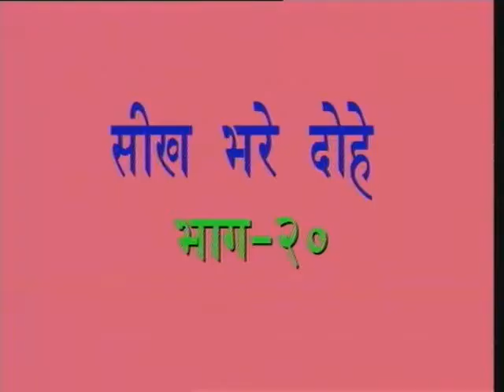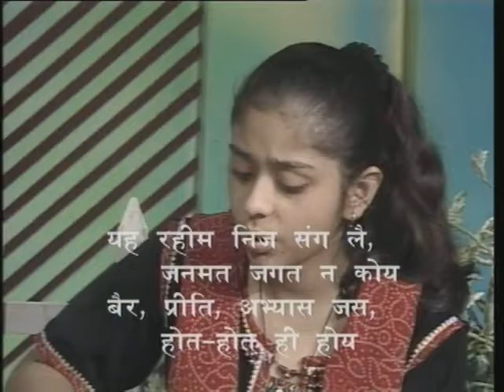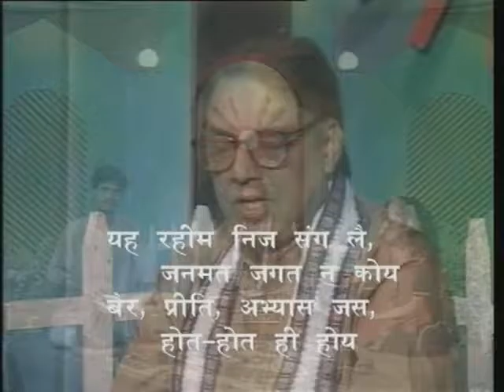Seekh Bhare Dohe Bhag-20 ( सीख भरे दोहे भाग-20 )